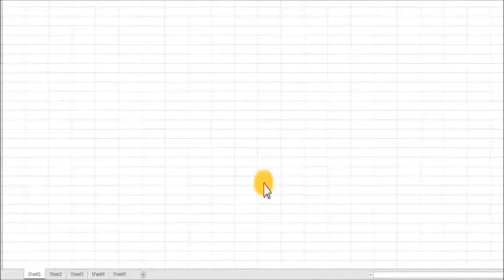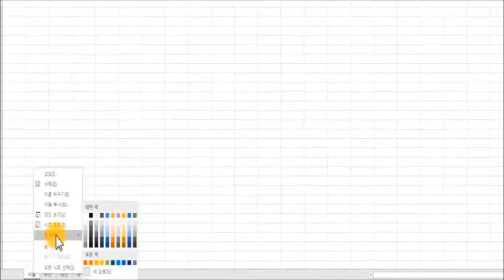엑셀기본, 시트이름, 탭색 바꾸는 방법